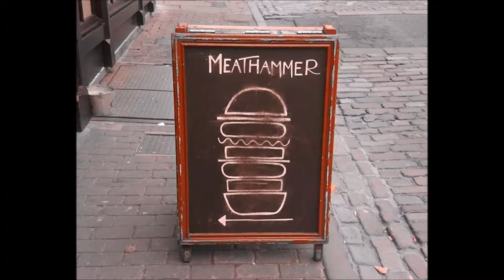Meathammer Ltd. Burgers at the Old Inn, Dunfermline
A video of the marvellous Meathammer Ltd. burgers and milkshake we had at the Old Inn, Dunfermline.
Well worth a visit Wednesday - Sunday 12 Noon - 8pm